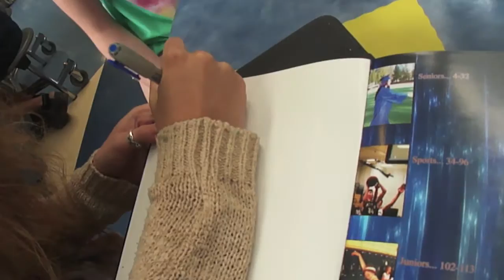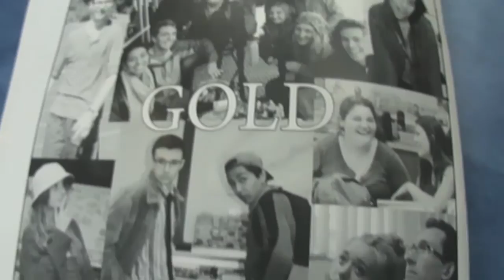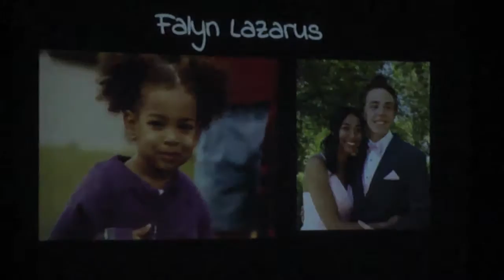Grad Night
and all that good stuff